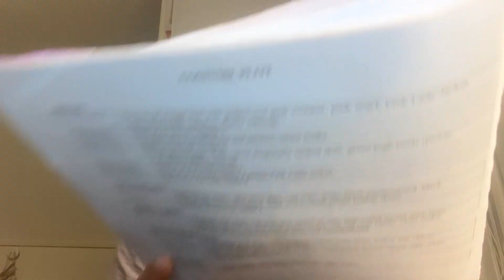asmr - redrawing your face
most chill i've been in a while in my videos